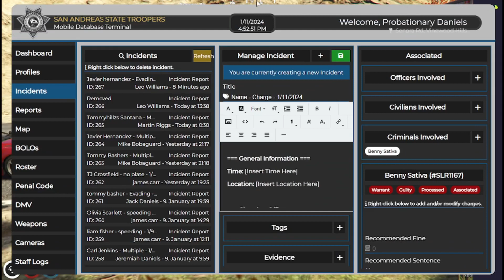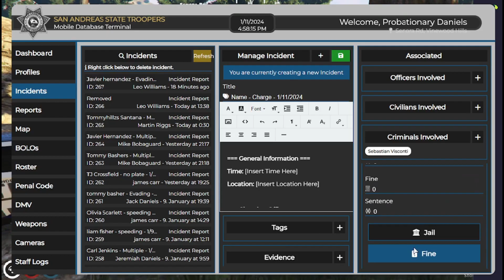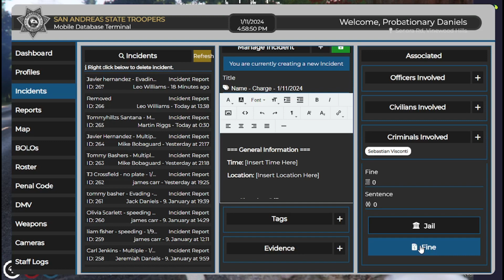First day as Commercial Vehicle Enforcement